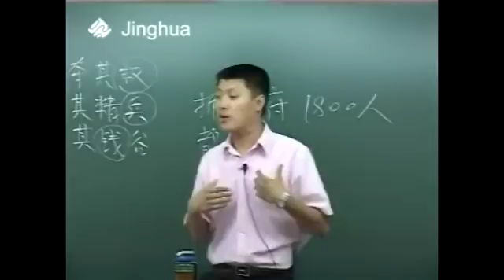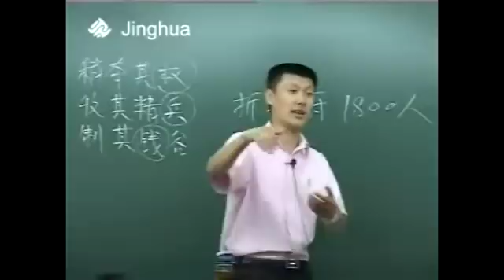【中国古代史】55 这话太不讲理了，什么叫我们贪图富贵啊